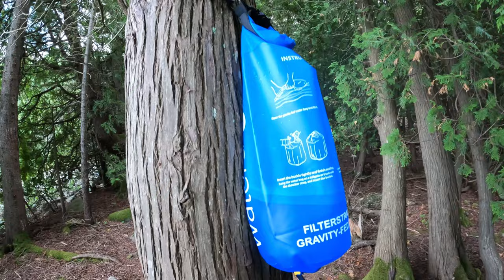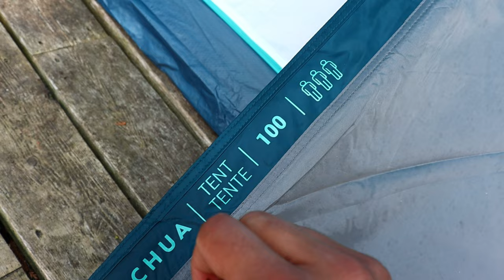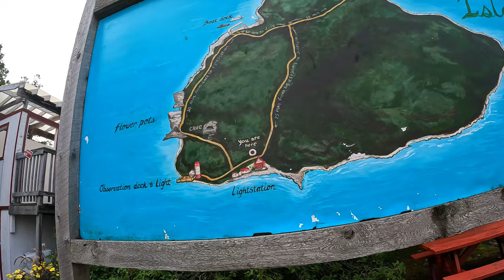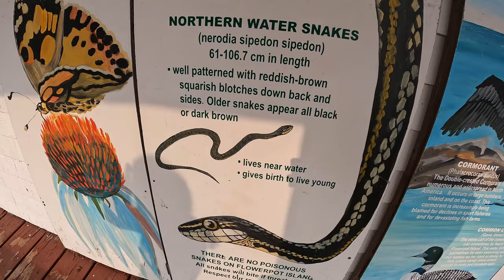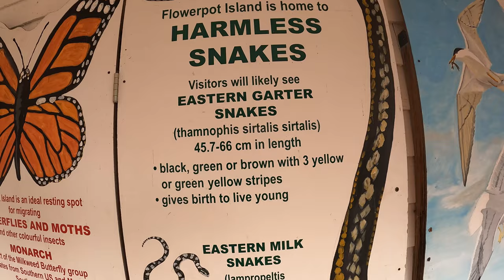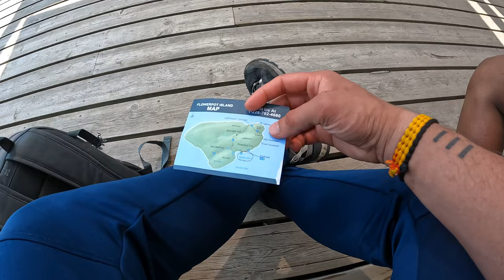Into the Wild: Flower Pot Island Backcountry Camping Adventure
Welcome to our latest adventure! Join us on an unforgettable journey as we venture into the heart of nature with our vlog, "Backcountry Camping at Flowerpot Island." 🌲⛺️

In this episode, we'll take you along as we explore the breathtaking landscapes of Flowerpot Island, a hidden gem that promises an escape from the hustle and bustle of everyday life. From towering cliffs to crystal-clear waters, get ready to witness the beauty of the great outdoors like never before.

Our backcountry camping experience will give you a glimpse into the challenges and joys of setting up camp in the wilderness. Whether it's cooking a delicious meal over an open fire or stargazing under the vast night sky, we'll share the magic of connecting with nature in its purest form.

Expect stunning drone shots capturing the island's panoramic views and intimate moments as we navigate through dense forests and scenic trails. We'll share tips and tricks for a successful backcountry camping trip, ensuring you're well-prepared for your own wilderness adventure.

Join us in embracing the serenity of Flowerpot Island and the sense of accomplishment that comes with self-sufficiency in the great outdoors. So, grab your virtual camping gear, hit play, and let's embark on this immersive journey together!

Let's inspire each other to explore and appreciate the beauty of our natural world. 🏕️🌿